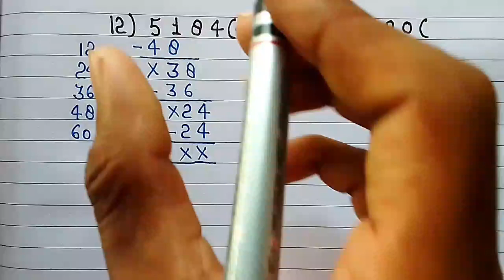divide | bhag | division | bhag ke sawal | divide kaise karte hain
🌹COVER TOPICS

divide
bhag
division
भाग
guna
math
bhag kaise karte hain
multiply
guna bhag
bhaga
guna ke sawal
sawal
bhag bhag
guda bhag
भाग के सवाल
bhagakar
maths
divisions
divide sum
math ke sawal
guda
ganit
division tricks
jod ghatana
गुणा भाग
jod
how to divide
mathematics
ghoda bhag
bhag kaise kiya jata hai
divide sums
bhag dikhaiye
how to do division
division sums
divide ke sum
multiplication
bhag sawal
multiply kaise karte hain
divided
divide divide
multiple
jod ghatana guna bhag
ghatana
guna guna
jod ghatav
division for class 4
division for class 3
bhag ke sawal kaise karte hain
डिवाइड
maths division
गुना
सवाल
bhag bataiye
ganit ke sawal
3 ank ka bhag
2 ank ka bhag
divide maths
भागाकार
bhag karna
bhag kaise banate hain
guda ke sawal
गुणा
भाग भाग
bhag sikhaiye
गुणा के सवाल
bhag ka sawal
bhag ke sawal kaise karen
division sums
divide ke sum
multiplication
bhag sawal
divided
divide divide
multiple
ghatana
guna guna
jod ghatav
डिवाइड
maths division
गुना
सवाल
bhag bataiye
ganit ke sawal
3 ank ka bhag
2 ank ka bhag
divide maths
bhag karna
guda ke sawal
गुणा
भाग भाग
bhag sikhaiye
गुणा के सवाल
bhag ka sawal
bhag wale sawal
bhag dijiye
divide ke sums
divide tricks
gunankhand
3 digit division
divide question
bhag bhag bhag
guna ka
bhag ke sawal kaise hote hain
divide wale sawal
bhagakar ganit
jod ke sawal
division shai
guna kaise karen
multiply ke sawal
divide sawal
math divide
ghoda ke sawal
bhag kaise banaya jata hai
bhag math
bhag karna sikhaiye
ke sawal
bhag guna
division for class 5
Icm
2 ank ka guna
bhaga kaise banaya jata hai
divide ke question
भाग कैसे करें
bhag sikhao
bhag kaise banta hai
3 ank ka guna
ghatav
divide the following
जोड़ घटाना
bhag kaise sikhen
division method
guna ka sawal
divide kaise banate hain
bhag sikhana
divide karna
Dear Sharma